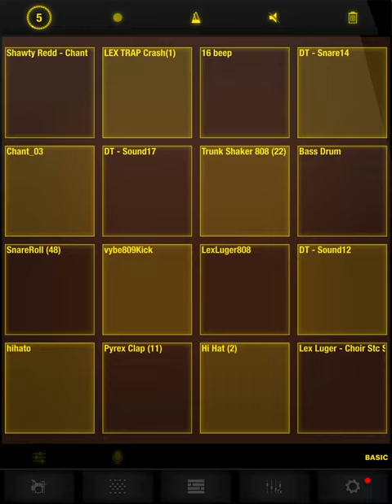My beat I made